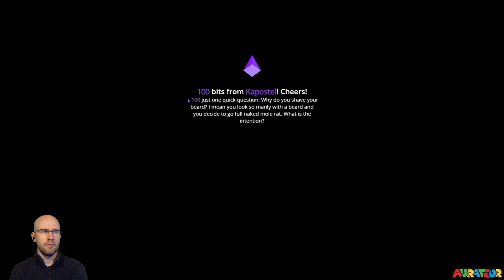No-Skip Super Expert Endless: "Are You Kidding Me?"